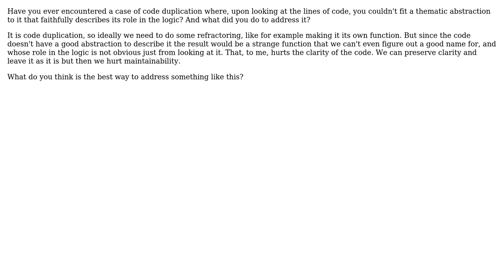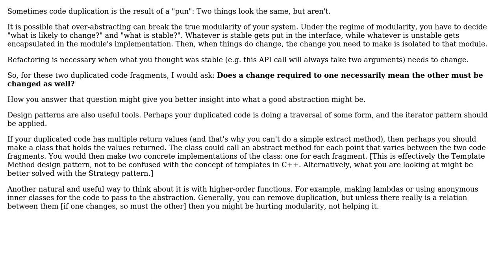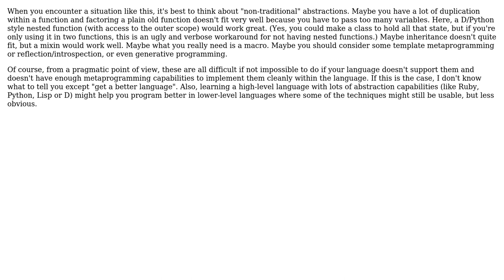Software Engineering: Code duplication with no obvious abstraction (4 Solutions!!)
Software Engineering: Code duplication with no obvious abstraction

With thanks & praise to God, and with thanks to the many people who have made this project possible! | Content (except music & images) licensed under CC BY-SA | Music | Images & others | With thanks to user Toby user Macneil user Huperniketes user EpsilonVector user dsimcha and the Stack Exchange Network Trademarks are property of their respective owners. You are responsible for your own actions.